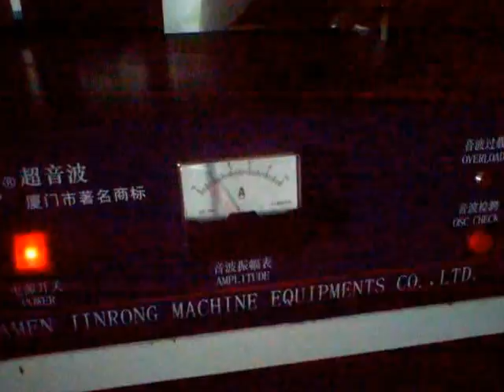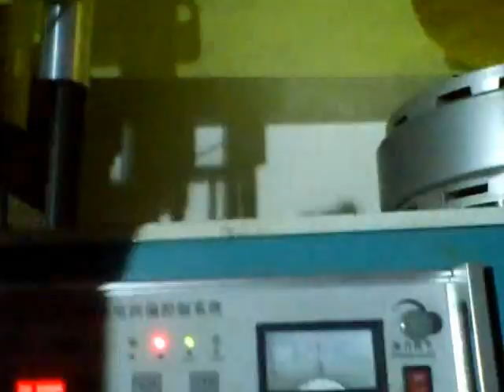NON WOVEN BAG MACHINE FROM SINDHUSRI INDUSTRY, KURNOOL, A P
M/s SindhuSri Industry Non woven bag making machine working video